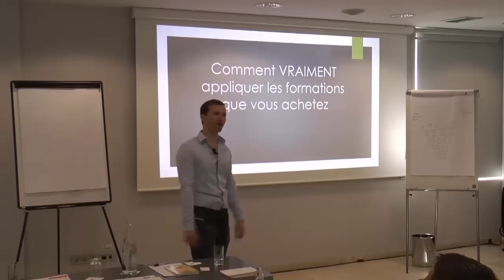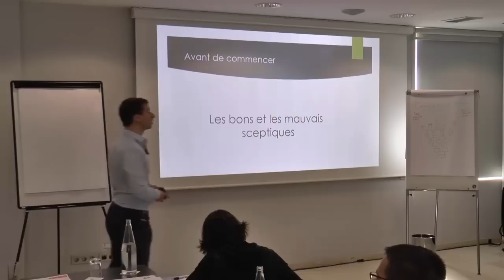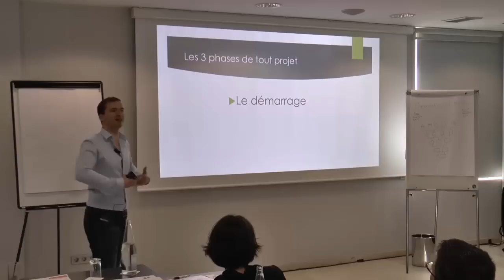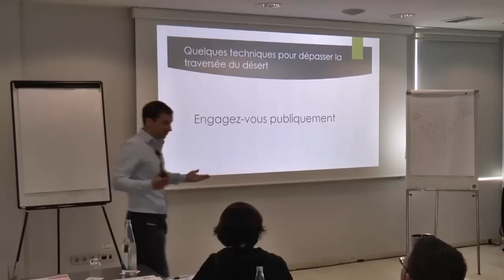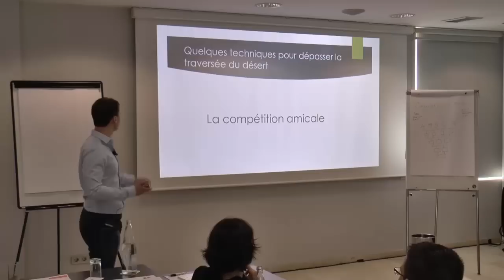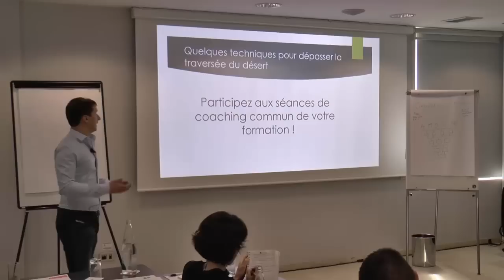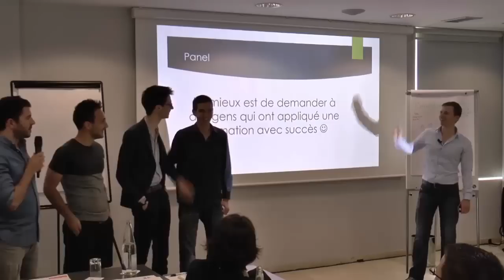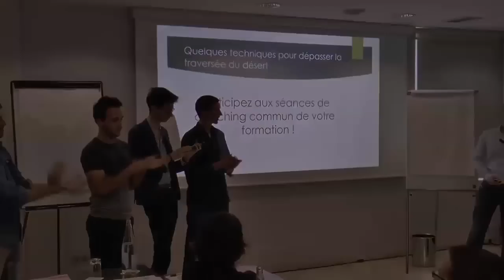12 astuces pour APPLIQUER les livres et les formations que vous achetez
Comment vraiment mettre en application les formations dans les livres que vous achetez ? C’est ce que je partage avec vous dans cette vidéo.

► Qui suis-je ?